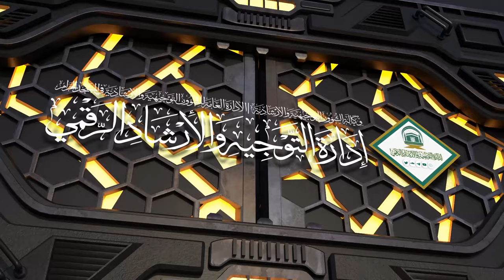11/02 ( تفسير سورة هود ) لمعالي الشيخ سعد بن ناصر الشثري | الخميس 04-09-1445هـ